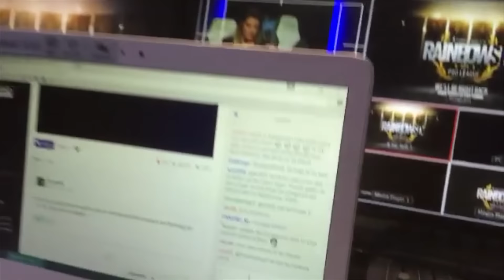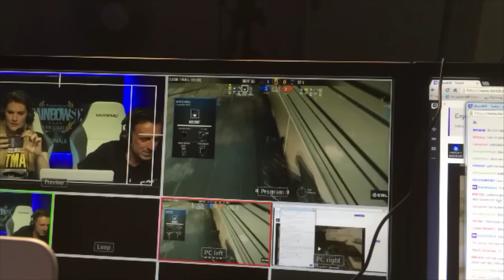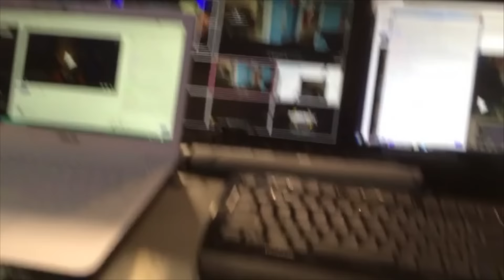LET'S CAST ◎ IVE & FRANK LIVE AUS KÖLN ◎ ESL Rainbow Six Pro League‬ ◎ VLOGBUSTER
◎ ESL Rainbow Six Pro League mit Frank Sirius
◎ Ive unterstützen? Einfach über diesen Link shoppen

Am letzten Samstag war es endlich soweit, zusammen mit meinem geschätzten Kollegen Herrn Sirius, habe ich ultra professionell und on fleek die Rainbow Six Siege Finals in Köln gecastet. Man merkt kaum, dass ich bon nichts ne Ahnung habe, oder? *hust*

Danke an ALLE, die uns so hart und ausdauernd unterstützt haben! Ihr seid die geilsten Mettdrohnen EU West!